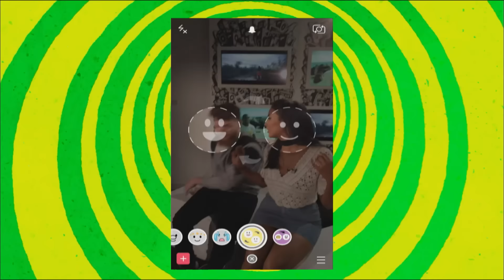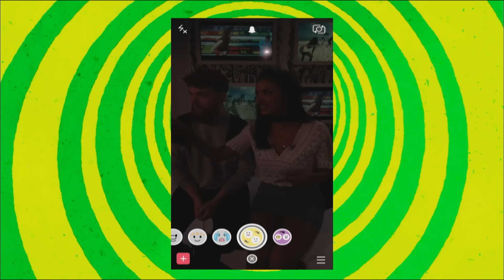Jack Garratt Interview - Surprise Yourself, Ryan Tedder & Faceswap! | 4Music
Jack Garratt joins us to talk about his new single "Surprise Yourself", potential collaborations (Ryan Tedder anyone...?) and to indulge in some Faceswapping fun!

4Music brings you closer to the hottest artists around right now. We give viewers a front row seat to see some of the world's best loved names in music and entertainment. We're music and then some on Freeview, TalkTalk & BT Vision 18, Sky 360, Virgin 330, and, of course, YouTube!